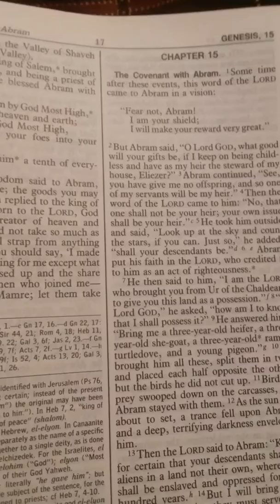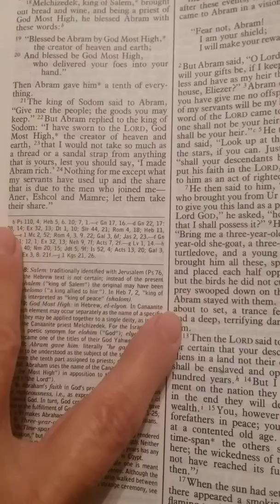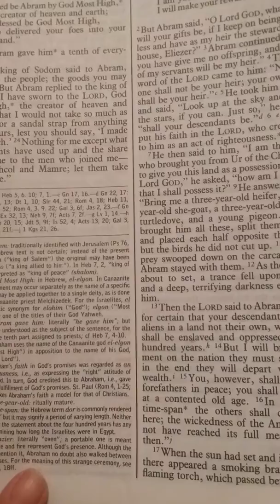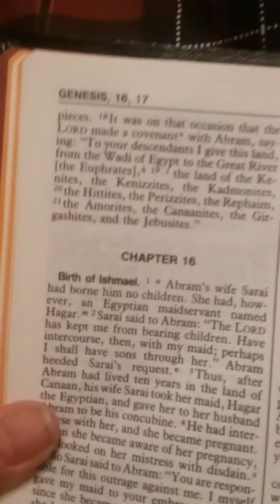Genesis Chapter Fifteen, New American Bible